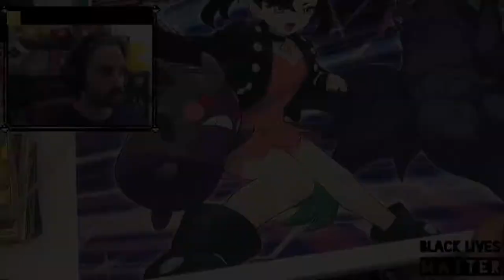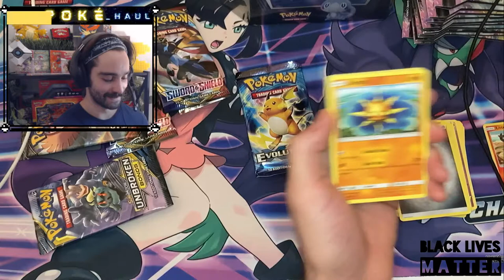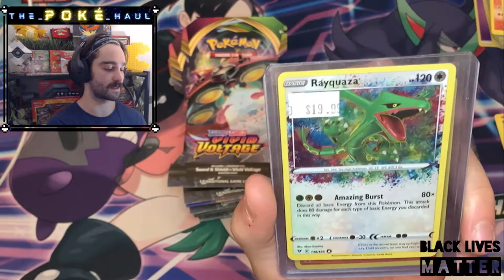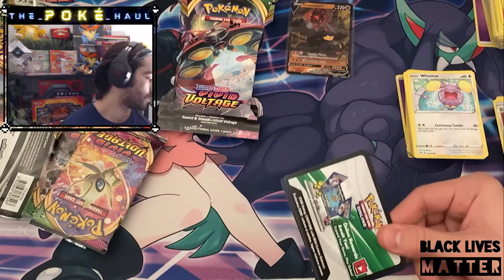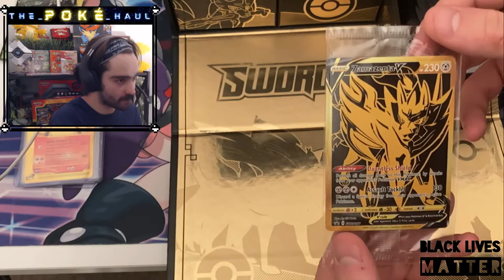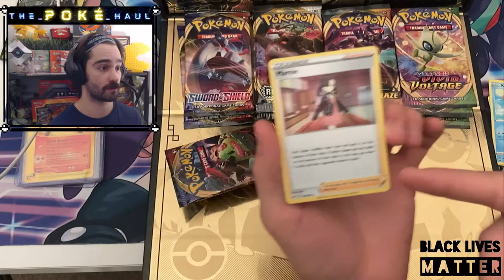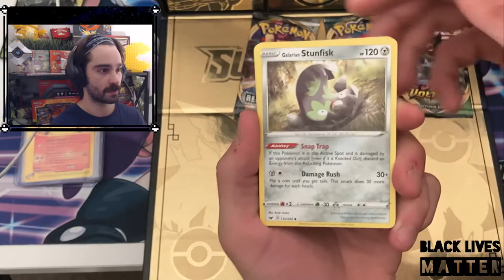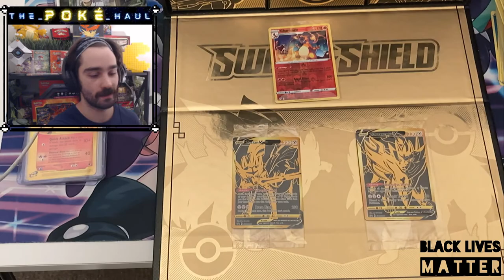*NEW PRODUCT ALERT* ULTRA-PREMIUM COLLECTION - ZACIAN & ZAMAZENTA BOX OPENING!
Welcome back to The Pokémon Haul!

Your travels have been long and weary, chill for awhile (or just a little) and enjoy some pack openings!

We got some much to open tonight. From Galar Tins to Vivid Voltage Packs. We are in for a treat tonight!

Peace!